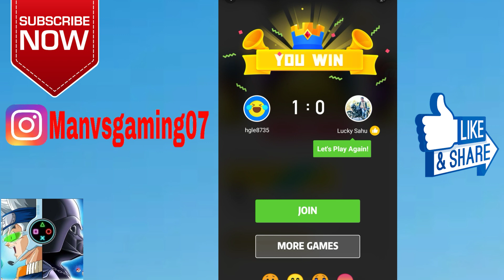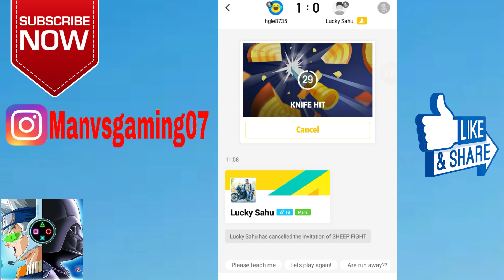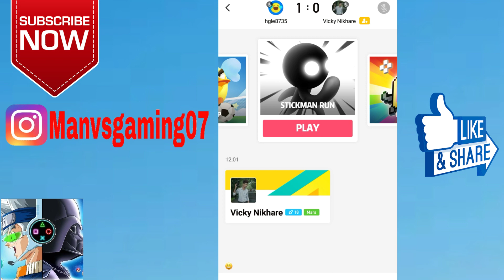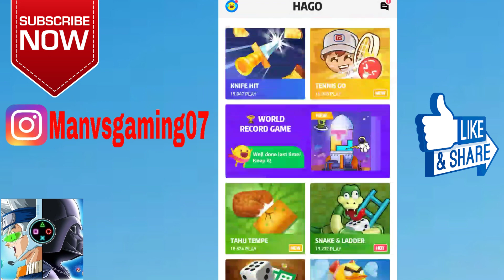Many High graphics games in just one app for Android/ios || by Man vs Gaming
So hope u guys enjoy my video

💕 NO Password,
💕 NO Survey,
💕 NO Ad-fly,
💕 NO Bugs.

By
Mandeep Singh
Man vs Gaming